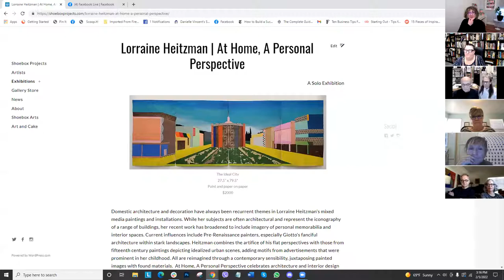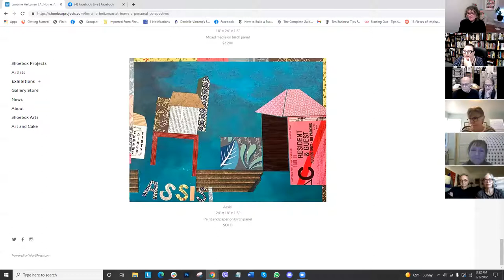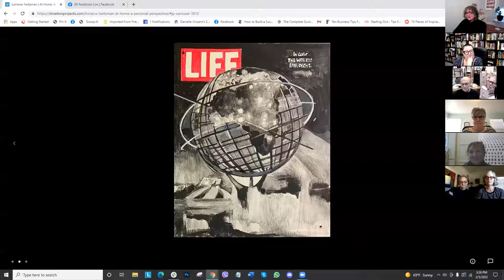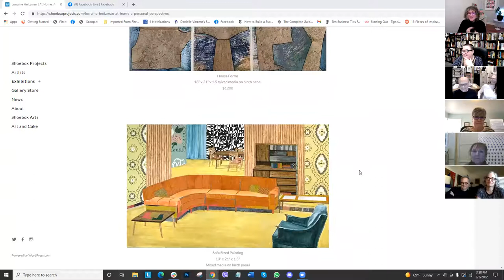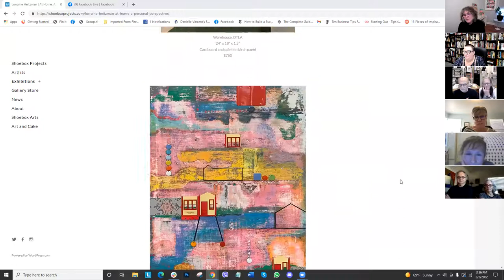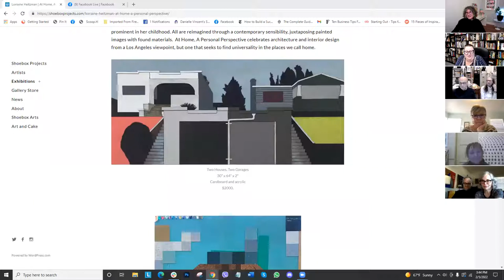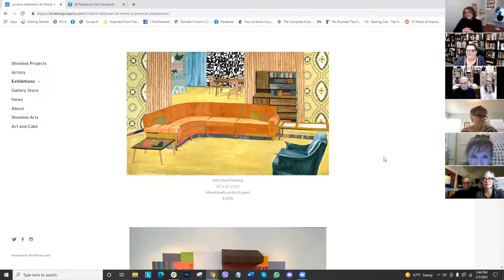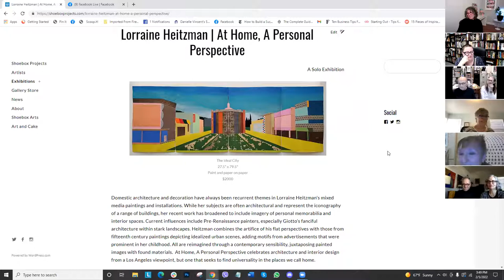Lorraine Heitzman at Shoebox Projects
Lorraine Heitzman
"At Home, A Personal Perspective"
online solo exhibition

On view Feb 5 - March 5

Domestic architecture and decoration have always been recurrent themes in Lorraine Heitzman’s mixed media paintings and installations. While her subjects are often architectural and represent the iconography of a range of buildings, her recent work has broadened to include imagery of personal memorabilia and interior spaces. Current influences include Pre-Renaissance painters, especially Giotto’s fanciful architecture within stark landscapes. Heitzman combines the artifice of his flat perspectives with those from fifteenth century paintings depicting idealized urban scenes, adding motifs from advertisements that were prominent in her childhood. All are reimagined through a contemporary sensibility, juxtaposing painted images with found materials. At Home, A Personal Perspective celebrates architecture and interior design from a Los Angeles viewpoint, but one that seeks to find universality in the places we call home.

BIO
Born in New York, Lorraine Heitzman attended Goddard College and the Art Students League before earning a BFA from the University of the Arts and MFA from the School of the Art Institute of Chicago. During the following years in Chicago, Heitzman was represented by the Nancy Lurie Gallery and was included in shows at the Museum of Contemporary Art, The Chicago Cultural Center, Navy Pier and Randolph Street Gallery. In Los Angeles, she designed furniture, interiors and jewelry and sometimes found herself in the art directing/art department end of the ubiquitous movie and television industry. She also taught in many afterschool art programs. In 2008, Heitzman returned to the studio, where she began work that combined her past experiences encompassing decorative and functional art with her love for collage and assemblage. In recent years she has been exhibiting her work in Los Angeles in addition to curatorial projects and writing art reviews. Last year she was a visiting artist at Pierce College of Art in conjunction with DoubleTake, a show of her work organized by the Pierce College Art Gallery, and she was also included in Compass Rose, a group show at 643 Project Space in Ventura, CA. focused on art made during the pandemic.